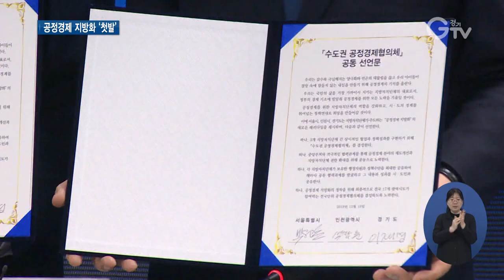경기 서울 인천 수도권 공정경제협의체 출범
[앵커멘트] 경기도가 공정한 세상을 향한 광폭 행보를 보이고 있습니다. 서울, 인천과 손을 잡고 공정경제가 시민들의 삶에 뿌리내릴 수 있도록 함께 노력하기로 했습니다. 국회에서 열린 수도권 공정경제협의체 출범 현장 취재했습니다.

[리포트]
수도권 공정경제협의체가 공식 출범했습니다.

대기업 중심의 경제구조를 개편하고 사회 전반에 퍼져있는 불공정행위를 근절하기 위해 경기도와 서울시, 인천시가 손을 맞잡았습니다.

지방정부 출범 사상 최초로 공정경제의 지방화를 위한 첫발을 뗀 겁니다.

“대한민국의 공정함이라고 하는 정말로 중요한 가치들이 일상의 현장에서 정말로 제대로 실천될 수 있도록 최선을 다하겠습니다.”

[녹취] 박원순 / 서울시장
“수도권 공정경제협의체를 기반으로 해서 지방정부의 정책역량을 강화해 가겠습니다.”

[녹취] 박남춘 / 인천시장
“약자가 설움 받지 않는 경제 행위를 할 수 있도록 최선을 다하겠습니다.”

19일 국회의원회관에서 열린 출범식에서는 공정경제를 위한 노력과 공정경제 지방화의 새 패러다임 제시 등의 내용을 담은 공동선언문을 발표했습니다.

공동선언문에는 상시적인 협업 체계 구축과 공정분야 제도개선, 지자체 권한 확대 등을 위해 함께 노력하겠다는 내용이 포함됐습니다.

이어 공식 출범한 협의체 첫 활동으로 대규모 점포의 도시계획적 입지 관리 협약을 체결했습니다.

대규모 점포가 골목상권을 잠식하지 못하도록 도시계획단계부터 입지를 제한해 소상공인을 보호하고 골목상권을 살리겠다는 뜻입니다.

또 협의체는 중소벤처기업부, 더불어민주당과 공정거래 정착과 중소기업 권익보호 협약도 체결했습니다.

끝으로 협의체는 중점협력 과제를 발표하고 내년 초까지 구체적인 로드맵을 마련해 정책 협업을 해나가겠다고 밝혔습니다.

영상취재 : 서경원 나인선, 영상편집 : 윤지성